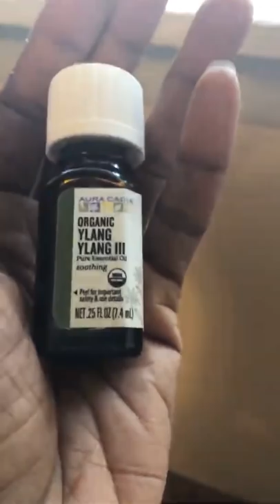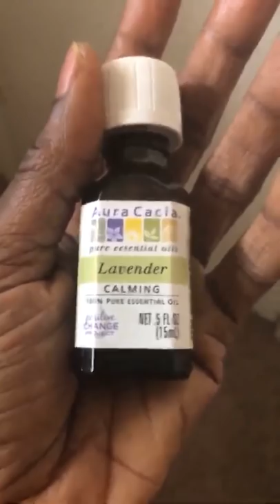You are not all bad! You are all GOOD!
To purchase this Sunday's Master class "How the ancestors can help you attract the perfect mate, please go to

To purchase Jewelry or Nepalese scarves or more please go

To purchase the "ANCESTORS" intensive PART2 please go to

To purchase the three month bulk mastermind mastery level 2 membership for 2019 before it expires on November 28, 2018 please go to

To purchase December 21 intensive "Sacred Hibernation" at $77 (normally $147) please go to

To purchase this Sunday's MasterClass "How to hear and adhere to the guidance of your ancestors, this Sunday, November 11, 2018 please go

To purchase the Sunday Special held live virtually on Face Book, Entitled, " Metaphysics 101" on September 28, 2018 please go to

To

To purchase the November 21 day intensive early bird special called  "How to create a sacred space please go to

To purchase the Sunday Special Master Class held on October 14, 2018 called, "How to raise your vibrational frequency" please go to

To participate in my October Blow Out Specials Please go

To participate in this week's Sunday Special that will be held virtually, Sunday, September 30, 2018 please go to

create a sacred space please go to